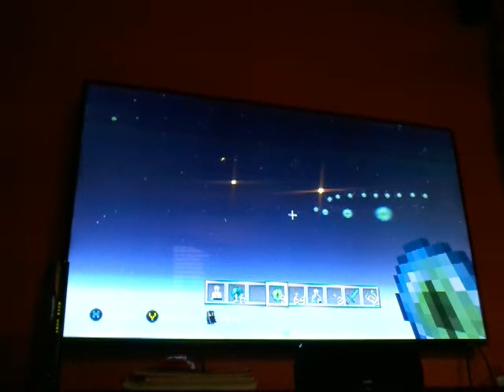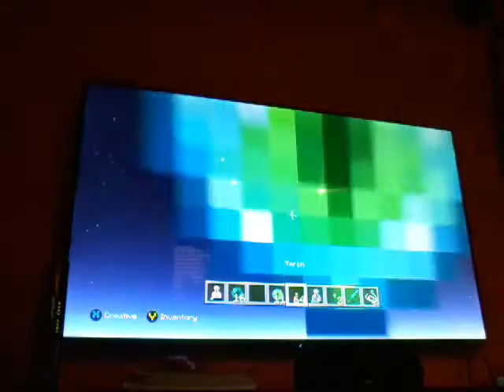Minecraft part 1 in xbox